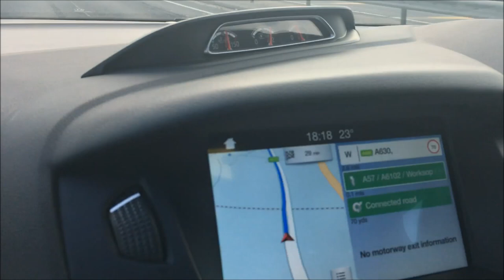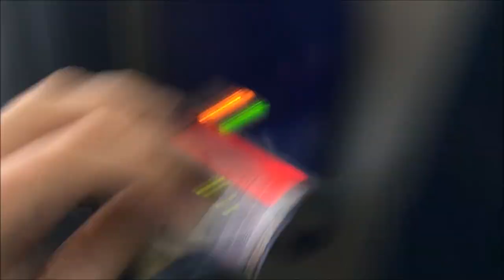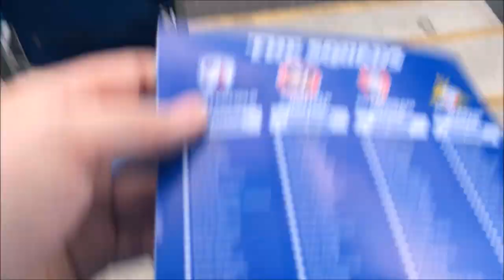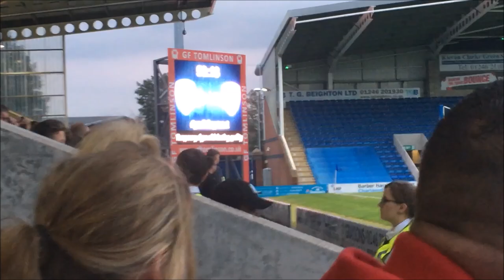Chesterfield 1-3 Rotherham United Vlog - (Pre Season 2017)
End Result: Chesterfield 1-3 Rotherham United

Scores: 0-1 David Ball
0-2 Jon Taylor
0-3 Ryan Williams
1-3 Chris O'Grady